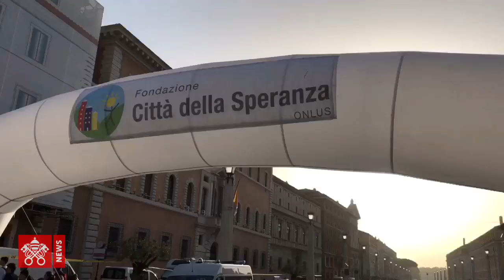Arriva a San Pietro la staffetta di solidarietà della "Città della Speranza"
500 chilometri di sensibilizzazione per leucemie, tumori e malattie rare che colpiscono i bambini. Ultimo testimone, un bambino di quattro anni guarito da una grave malattia.